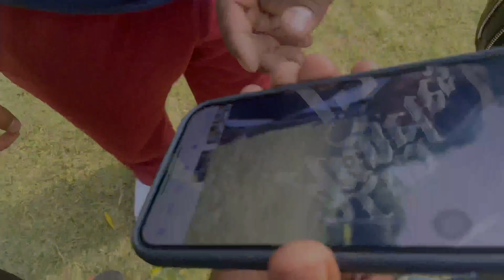My First Vlog \\ Chandigarh // Jasveer YouTuber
Thanku so much my video watching 🙏✨